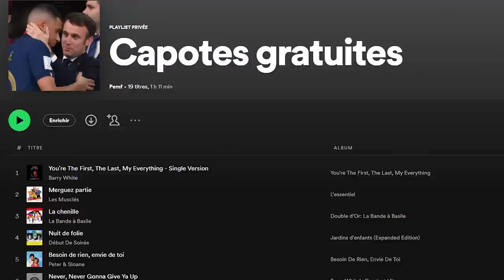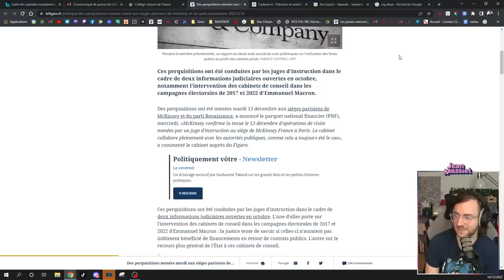Le gouvernement : partenaire de votre séduction - Jean Massiet Best Of #42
Musiques utilisées :
File Select - A Hat in Time
You Might Have Heard of Me - Arthur Benson
Toad Circuit - MK8 Deluxe
Jump the Street - The Fly Guy Five
Day in Paris - Rythm Thief
Fruit Forecast Get Over It - Super Mario Party
Fairy Lights - The Waiting World
Rock Dawg - Def Lev
Synny Days Ahead - Speedy The Spider
Soon - AGST